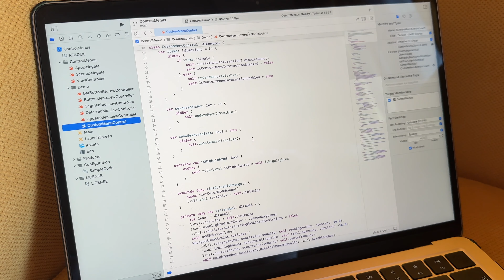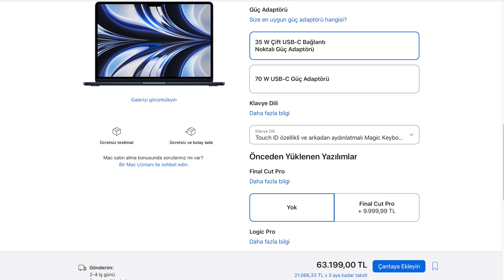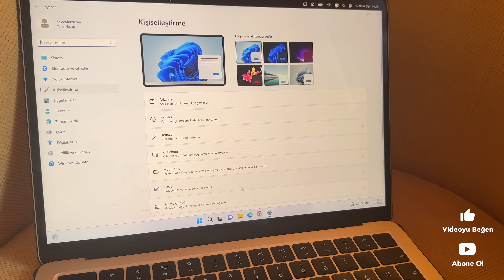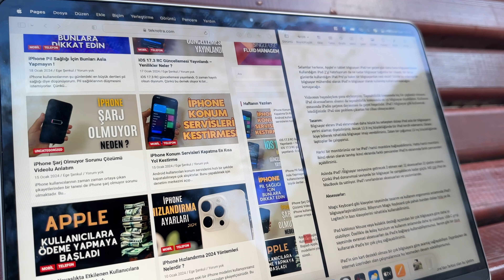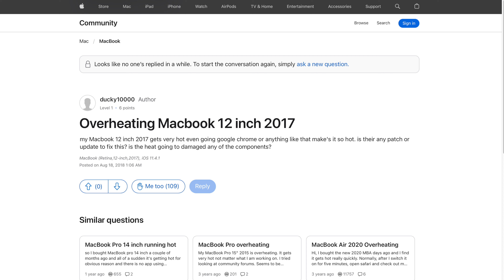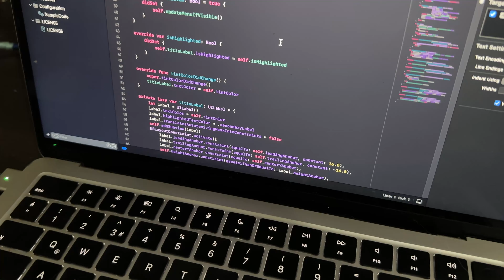2024 YILINDA MACBOOK AİR M2 1 YIL KULLANIM TESTİ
Başlıktan da anladığınız üzere sizinle bu videoda Macbook Air M2 deneyimlerim konusunda konuşacağım. Bunu konuşurken bir Mac almayı düşünüyorsanız size bazı yorumlarım da olacak. MacBook Air M2 oyun oynanır mı ve yazılım için MacBook Air M2 alınır mı sorularını da video içerisinde cevaplayacağım. Öncelikle şunu söyleyeyim: Bu benim 3. Mac cihazım. Aynı zamanda bilgisayarı sadece oyun oynamak için kullanan birisi değilim. Hatta hiç değilim. Oyun konsolunda oyun oynamayı tercih ederim. Bilgisayar camiasına da yabancı değilimdir. 2018 yılında bilgisayar mühendisi olarak mezun oldum. Sizinle bu videıda MacBook Air M2 1 yıl kullanım testi sonuçlarımı paylaşacağım. Bakalım 2024 yılında MacBook Air M2 alınır mı?

0:01 = Giriş
0:37 = Intro
0:45 = Satın Alma Süreci
1:06 = Kutu İçeriği
1:40 = Tasarım
2:49 = Mac OS İşletim Sistemi
4:57 = Mobilite ve Şarj
5:25 = Oyun Oynanır mı
6:07 = Yazılım Geliştirmek
6:57 = Performans
7:13 = Aksesuar Desteği
7:30 = Sonuç
8:31 = Kapanış

*** Bu video üyelere özel erkenden erişime açılmıştır. Herkesten önce bu videoyu izleyebilmek için kanala üye olabilirsiniz.